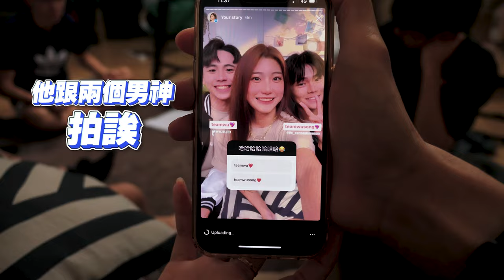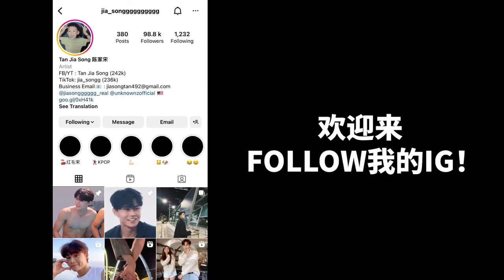狂撩女嘉宾！到底谁才是一对！？对你有感觉嘉宾的私下生活曝光！？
抖音号/小红书/Tik Tok：
jia_songg